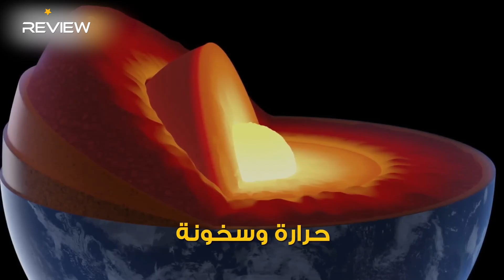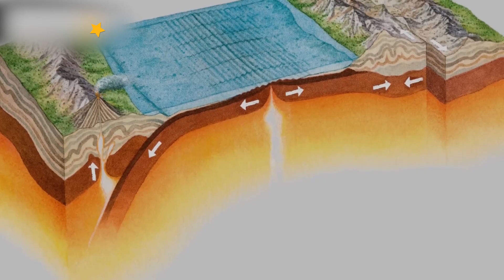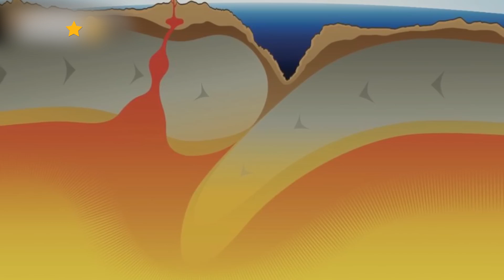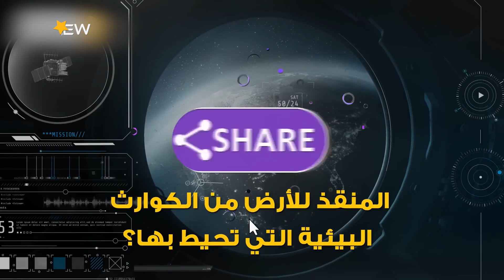محيط جديد يتكون في أفريقيا.. انشطار القارة السمراء إلى نصفين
صدع طوله نحو 56 كم ظهر في صحراء أثيوبيا قد يقسم القارة الإفريقية إلى نصفين وينتج عنه محيط جديد سيغير مناخ القارة السمراء.. تابعوا قصته معنا في هذا الفيديو
0:00 المقدمة
0:25 تصدّع القارة الافريقية
1:10 المحيط الجديد
4:15 المحيطات ثروة الكرة الأرضية البيولوجية